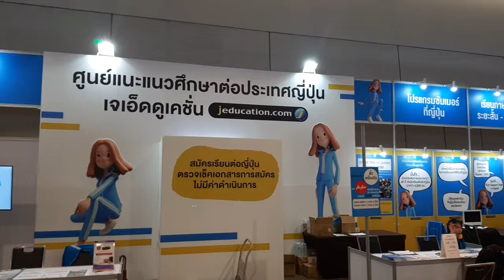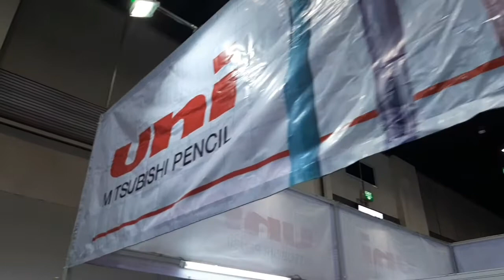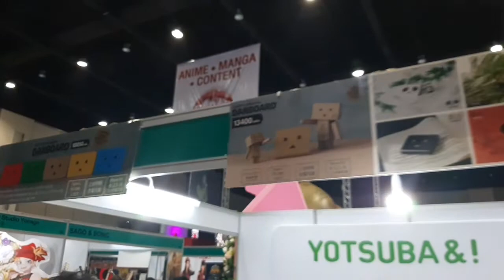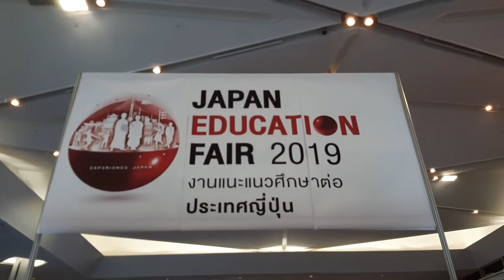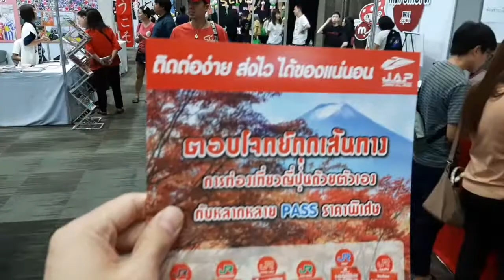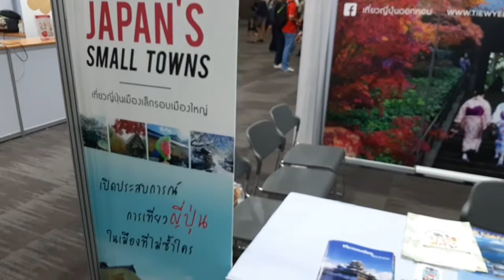NIPPON HAKU2019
Bangkok